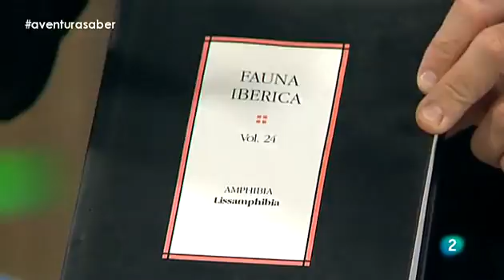Los anfibios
La aventura del saber. TVE. 17/11/2014